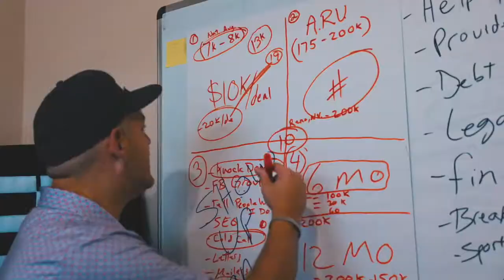3 Things Stopping You From Winning a Negotiation | Wholesale Real Estate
Want to work with us?

Hi, My name is Bryce McKinley and I understand how frustrating it can be to get started in real estate. I know because I’ve been there.

When I first got started in Real Estate I hit all the stumbling blocks:
*   Procrastination and Lack of Focus… Yup!
*   Confusion with the process… Yup!
*   Making excuse after excuse to justify why it wasn’t working… Yup!
*   Ripped off by real estate gurus (or as I prefer to call them … screw-yous)... Yup!
*   Worried I didn’t have the right credentials… Yup!
*   Not sure what to do, who to turn to, and how to move forward… Been there too!

What I didn’t struggle with was sales… Because I’ve been selling for nearly 20 years.

But I didn’t know the process BEHIND the sale.

So I made all the errors in the book.

And here’s the really cool thing… even with all the mistakes I made - I still made money on 97% of my deals.

Not because I followed some ‘hack’ from a guru….

Not because I screwed a homeowner out of their home…

But because I learned the one thing every other expert won’t tell you. The school of hard-knocks, the trial and error, the throwing-ideas-against-the-wall-to-see-what-sticks method WORKS.

But it costs time, money, and frustration.

REIResults​: Co-Founder

I have been recognized by the best of the best, as one of the TOP 5 sales and closing trainers IN THE WORLD in MULTIPLE INDUSTRIES!

I have been on the biggest coaching platforms and stages.

Alongside the likes of Matt and Caleb Maddix, Marshal Gillen, Les Brown, Tony Robbins, Manny Lopez, and the list goes on…

I don’t want you to just simply, TAKE MY WORD FOR IT!

I share this because, I do not want you to think we are merely showing up with just a great idea…

Listen, when I was an 8 year old paperboy, I was fired for the first and last time from a J.O.B. (Just over broke). I went on to build the most profitable and sufficient paper route in my region, BY AGE 10!

At 19, I was ONE OF if not THE TOP Automotive Salesmen in THE WORLD, averaging more than 50+ cars sold a month!

Most Recently, I brought my SIMPLE 5-Step Sales process into Wholesaling Real Estate, whereas I average 50+ closings a month! DON'T BE FOOLED ANY LONGER BY THE WANNABES IN THIS INDUSTRY...